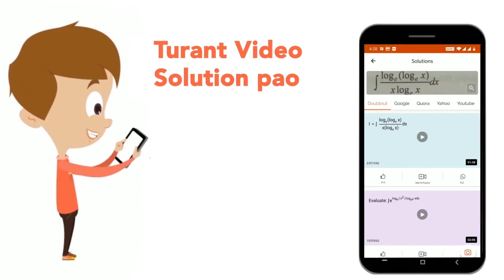नीचे दिए गए समीकरणों को ax + by + c = 0 के रूप में लिखिए। प्रत्येक स्थिति में a,b तथा c के मान ज...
नीचे दिए गए समीकरणों को ax + by + c = 0 के रूप में लिखिए। प्रत्येक स्थिति में a,b तथा c के मान ज्ञात कीजिए। 4x = 5y
Class: 9
Subject: MATHS
Chapter: दो चरों वाले रैखिक समीकरण
Board:Bihar Board

👉 Have Any Query? Ask Us.